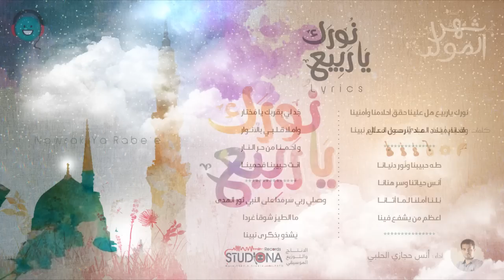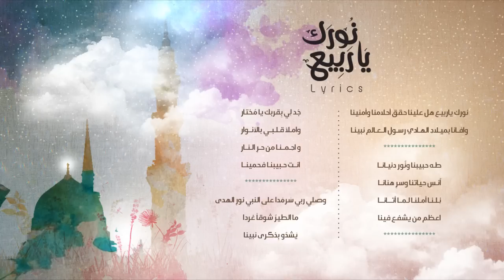نورك يا ربيع - أنس حجازي الحلبي | نسحة الإيقاع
ترانيم و قصائد ذكرى مولد رسول الله صلى الله عليه وسلم...
تذكرنا بتجديد العهود و توطيد المحبة في قلوبنا ..
تذكرنا و تثبت الشوق والحنين في مشاعرنا ...
تترجم شعورنا بالبهجة والفرح في ربيع زاد نورا بمولد الهادي محمد عليه أفضل الصلوات والتسليم ..